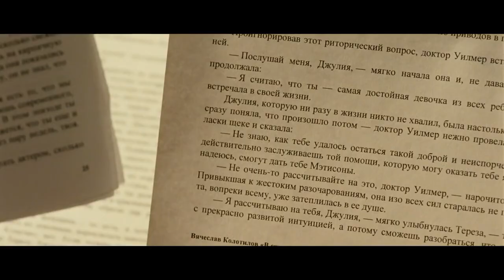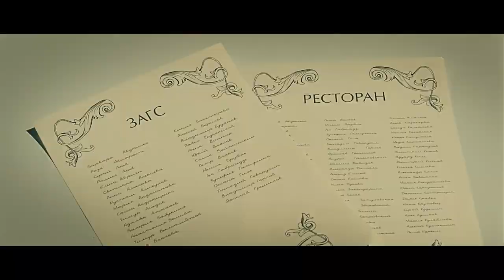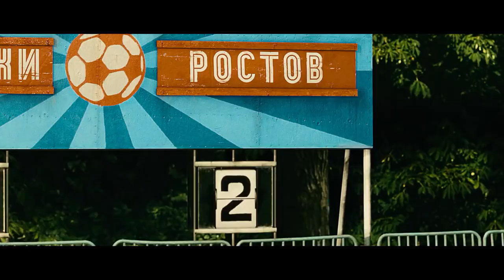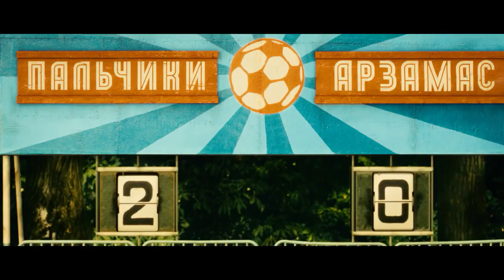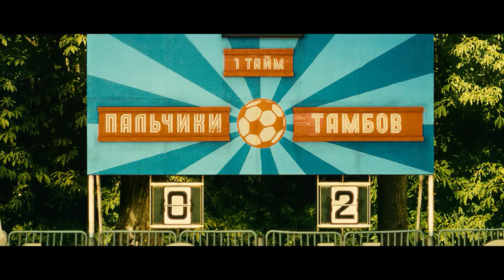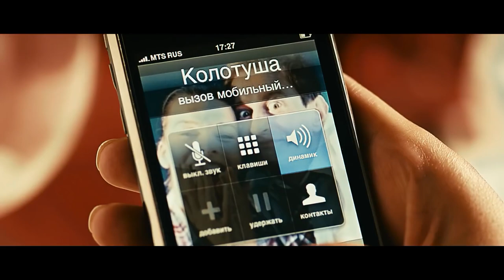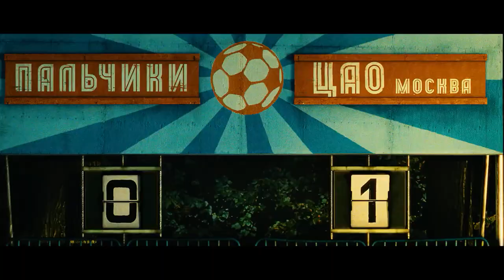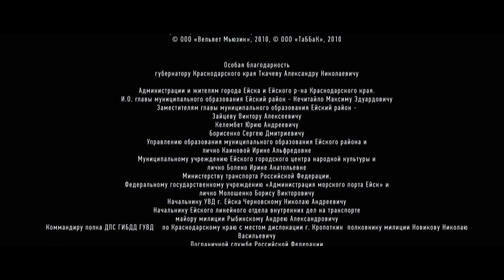Vykrutasy (2011) - Comedy, Romance, Sport - Like Movies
Vykrutasy (2011) - Comedy, Romance, Sport

Director: Levan Gabriadze
Writer: Roman Nepomnyashchiy
Stars: Konstantin Khabenskiy, Milla Jovovich, Ivan Urgant, Sergey Garmash, Vladimir Menshov
Premiere: February 17, 2011

Storyline
Who said you have to win to be a champion? Slava Kolotiloff, a schoolteacher from a sleepy seaside town by the name of "Fingers" comes to conquer Moscow with the manuscript to his first novel in hand. But instead, quite by accident, he conquers the heart of a beauty named Nadia (Milla Jovovich). As their wedding approaches, Slava needs only to quit his job and tie up loose ends back in "Fingers" before returning to Moscow to start a new life with his new bride. But due to a number of bizarre circumstances he is unable to leave and back in the big city, the wedding goes on regardless as Nadia has to fend off the attentions of her ex-boyfriend Danya, who seems ready to do whatever it takes to win her back.